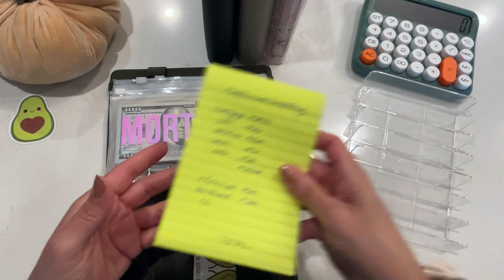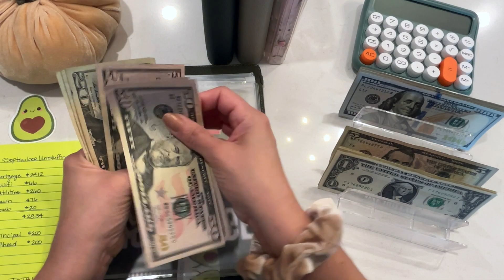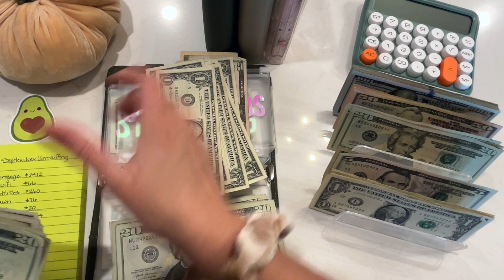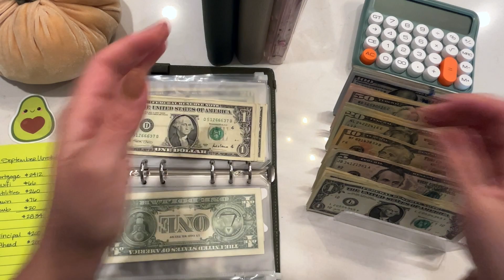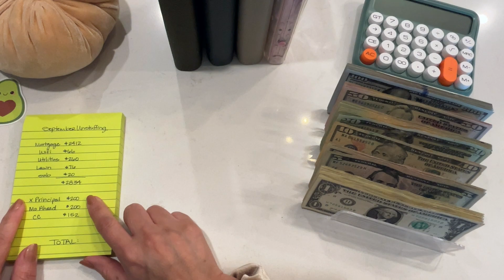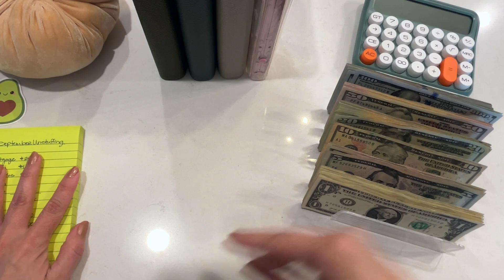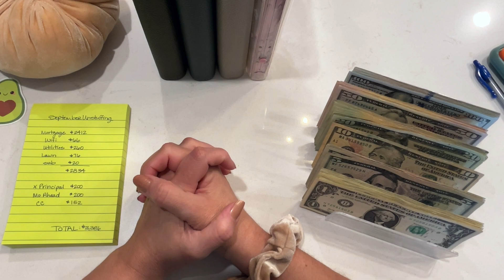🥑 Monthly Cash Unstuffing $3386 | Week 5 September | Single Income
Hey guys! Welcome, my name is Kay! In this video I am unstuffing my bills envelopes to take that money back to the bank and prepare for the autodrafting of my October bills! Hope you guys have a great weekend! ❤❤❤

🛍️ Support My Small Business on Amazon or if you're just curious to see our first product in our Branded Amazon Store

🛍️ HeyKayBudgets Amazon Storefront:

🥑 BrandClub
Earn money for connecting your accounts and shopping online at Walmart, Amazon, Kroger, Target, Chewy, and Best Buy! I could see this being a great side hustle to pay that odd bill or random expense!

🥑 Fetch with me, it's free and we both get points for scanning receipts!

🥑 What is MyPoints?
Similar to BrandClub, MyPoints is an online rewards program where you can earn Points for shopping online, answering surveys, scanning receipts, discovering deals, watching videos, and so much more. Redeem your points for gift cards to your favorite retailers like Amazon and Walmart or get cash from PayPal!

🥑 Universe Roll & Save Challenge: @MysticBudgets
🥑 Freebie Stay Positive Challenge: @Frugalityislife
🥑 $300 Christmas Challenge: @BudgetWithJess
🥑 Mini 100 Envelope Challenge: @BudgetWithJess

My A6 Budget Binders
Confetti Budget Binder
Big Button Calculator
Avocado Notebook
Cute Avocado Notebook
Pastel Highlighters
Cash Tray Organizer
Wild Nude Nail Polish
Extendable Cell Phone Holder